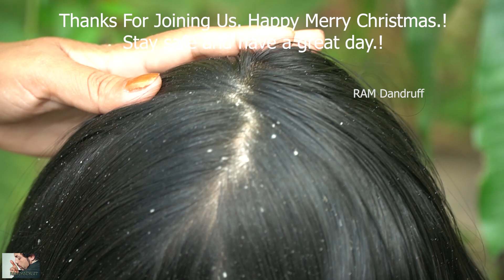Dandruff Removal, Itchy Scratching, Huge Flakes And Relaxing With Music (Christmas Song) #414